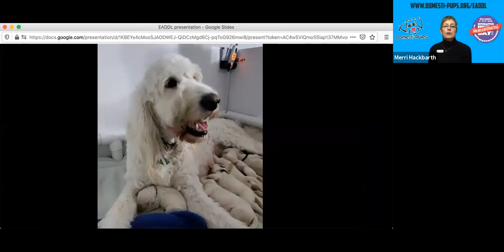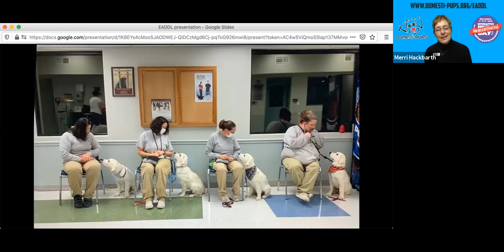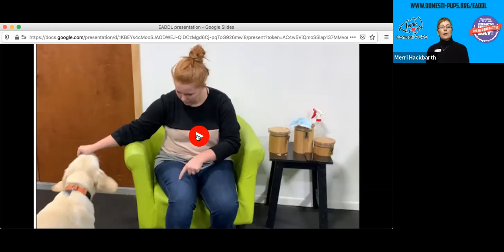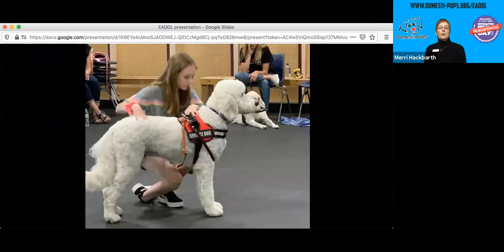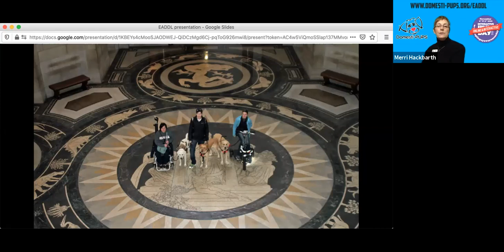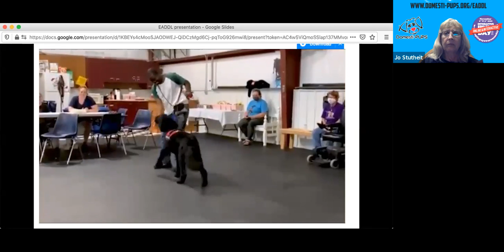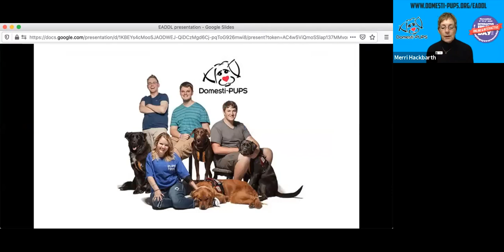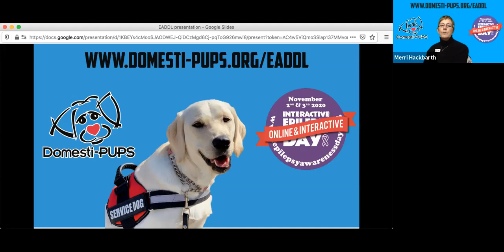Epilepsy Awareness Day at Disneyland 2020 - Domesti-Pups - Demonstration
Domesti-Pups - Demonstration

We are so excited to show you this year’s Epilepsy Awareness and Education EXPO in the new INTERACTIVE ONLINE FORMAT! We had over 80 LIVE ZOOM meetings with Epilepsy professionals, 2 days of seizure dog presentations, Ketogenic Diet education and demos from the Charlie Foundation, specialty group meet ups for DRAVET, VNS patients, Teen and Young Adults and more.⁠